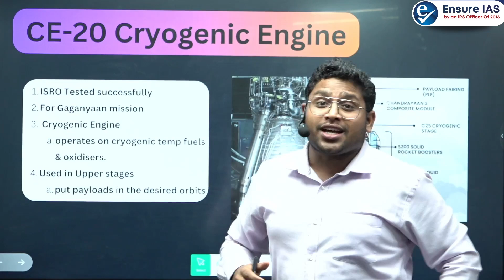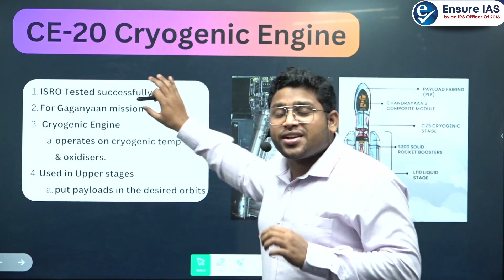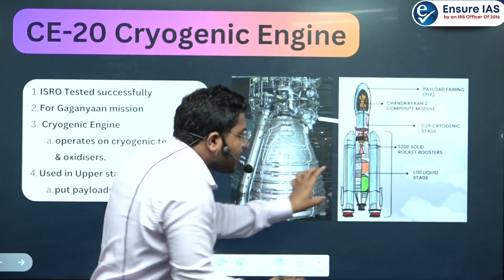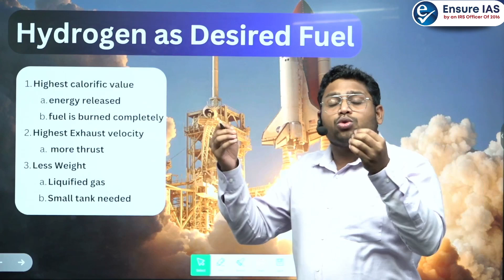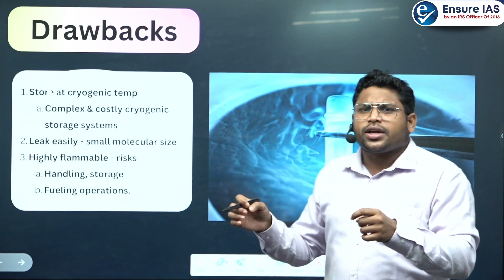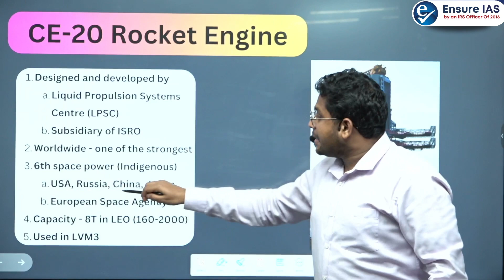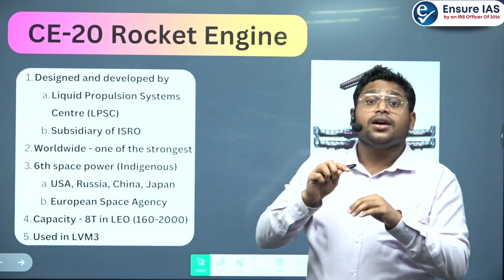ISRO successfully tests CE20 cryogenic engine | India's Space Potential | Ensure IAS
we explore the successful testing of ISRO's CE-20 Cryogenic Engine, a significant milestone for the upcoming Gaganyaan mission. The CE-20 engine is set to play a crucial role in taking Indians into space, unlocking India's space potential like never before.

1. GS Full Course (1 Year): Click to buy
2. GS Full Course (2 Years): Click to buy
3. GS Full Course (3 Years): Click to buy
4. GS Course Till Selection: Click to buy
5. Essay programme: Click to buy
6. Ethics programme: Click to buy
7. Public Administration Optional: Click to buy